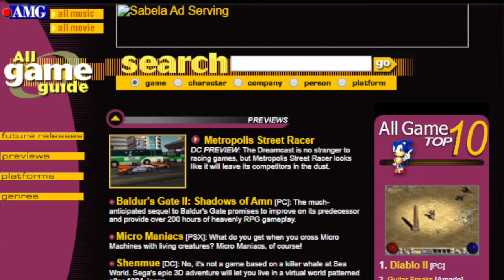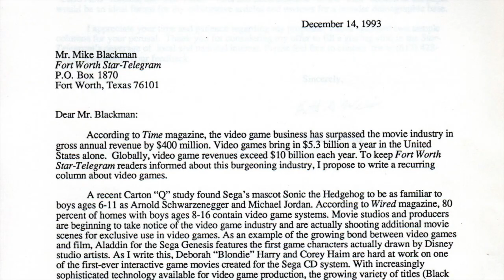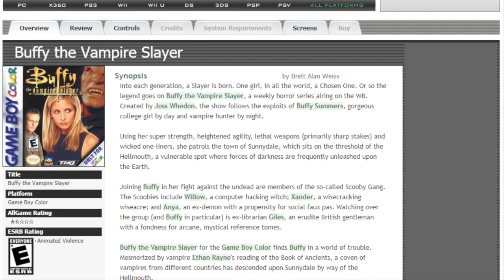How I Got My First Video Game Writing Gig!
Back in 1997, I got an email that changed my life. I started writing for The All Game Guide, an online database committed to reviewing EVERY video game for EVERY system. Computer games, too. It was a GAME CHANGER and lead to my career as a journalist and author.
Tales from a Retro Gamer #21